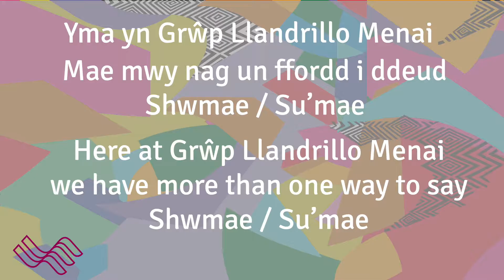Diwrnod Shw'mae, Su'mae 2019!